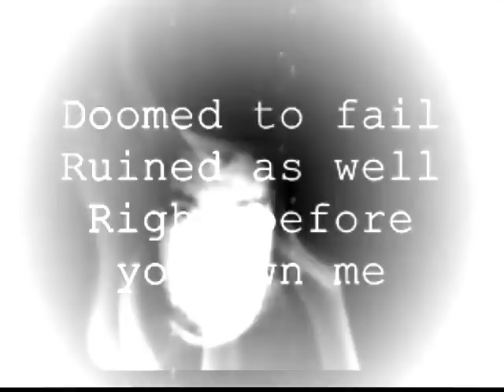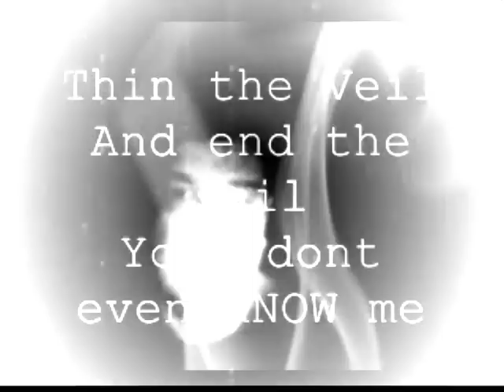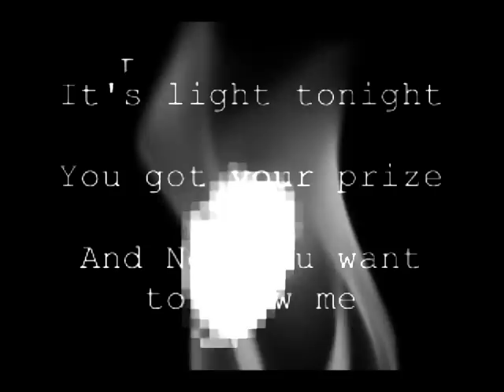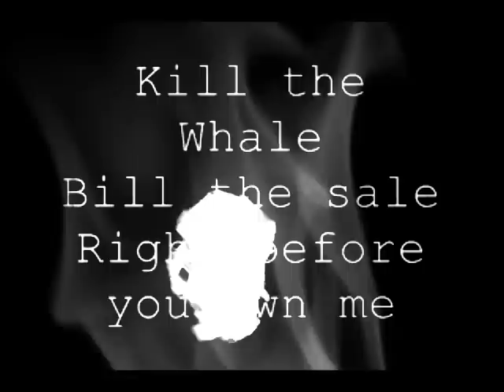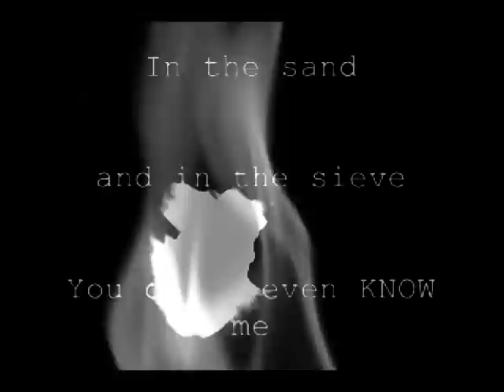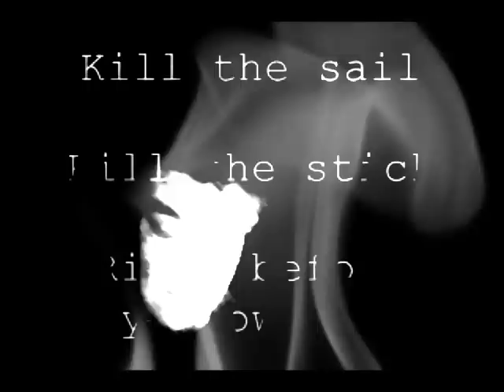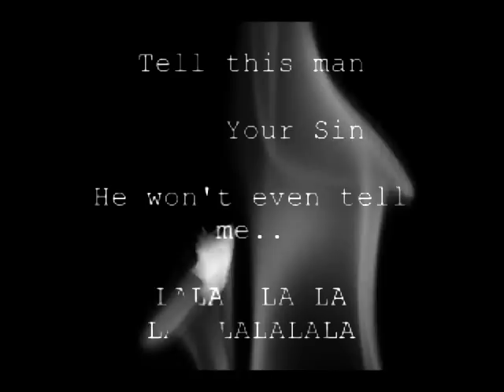Sudra K. - I am Abyss(know)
Brand New Song and Video c2011
Words, Music,Vocals,Production... everything: Me
Lyrics handily included at no extra charge.
Thank You/Credits: C. E. Price, Sharuban & James N. Reynolds